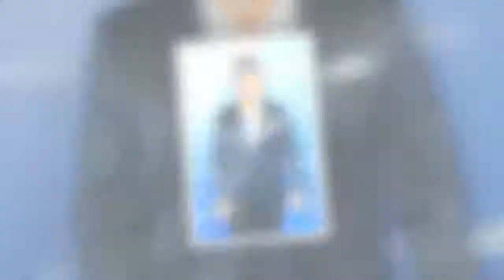Faith Stowers: Is She REALLY Pregnant With Jax Taylor's Baby?!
Did Jax Taylor really get Faith Stowers pregnant? The truth is likely so shock and dusgust you...